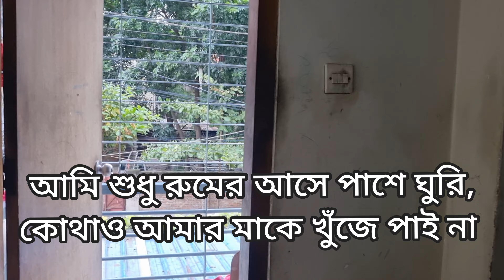মা ছাড়া মায়ের বাসা শূন্যতায় ভরা||কোথায় হারায় গেলা মা তুমি😭😭||qatar volgger